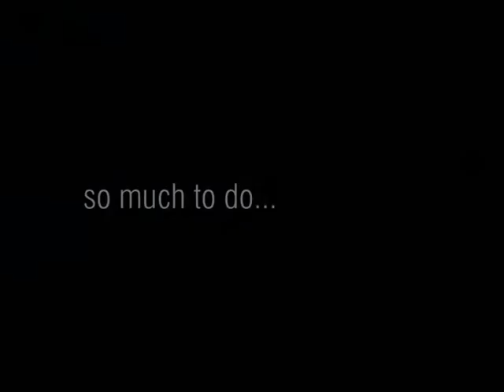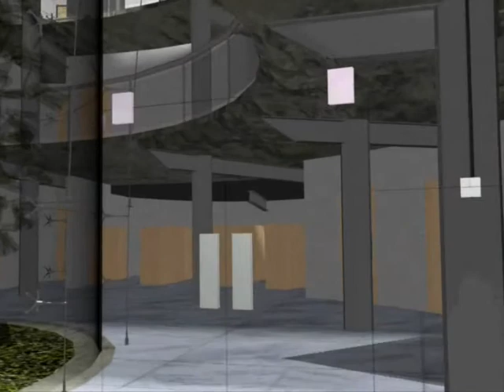SHU-Doncaster Mediatheque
A short video for one of my 3rd year projects studying Architecture and Enviromental Design at Sheffield Hallam University - Doncaster Meidatheque